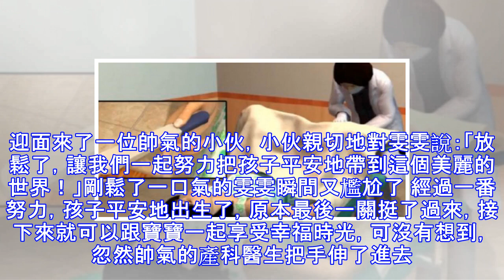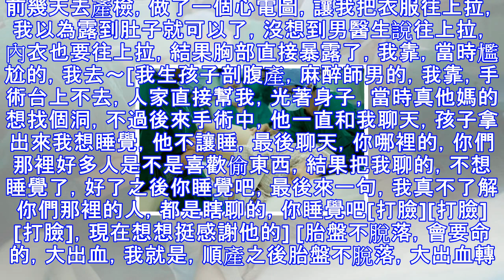孕婦順產生完寶寶，剛要放鬆，帥氣的產科男醫生又將手伸了進去....！！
孕婦順產生完寶寶，剛要放鬆，帥氣的產科男醫生又將手伸了進去. ！！   前幾天一位新手媽媽在朋友圈分享了自己分娩的經歷，之前很多媽媽說內檢很不舒服，特別尷尬，開宮口的時候會特別難受，但真正生完寶寶後，才明白最煎熬的一關在寶寶出生後。雯雯懷孕不久便決定順產。孕期，雯雯非常注意飲食，嚴格控制體重，每次產檢的時候，產科醫生都說胎兒發育的不錯，孕婦身體素質也保持的不錯，順產沒有很大的問題。雯雯心裡覺得很踏實。 懷胎十月，一朝分娩。雯雯畢竟是第一次生孩子，進待產房的時候，還是非常緊張。等宮口開都等了將近5個小時。期間，那種一波接一波的酸爽只有做過媽媽的知道，再加上護士時不時還要進行內檢，用來判定宮口...